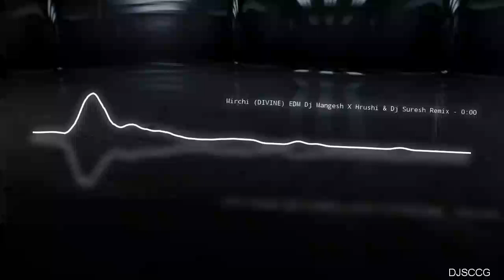Mirchi Dj Hrushi & Dj Mangesh...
Tews reporting, teaching, scholarship, and